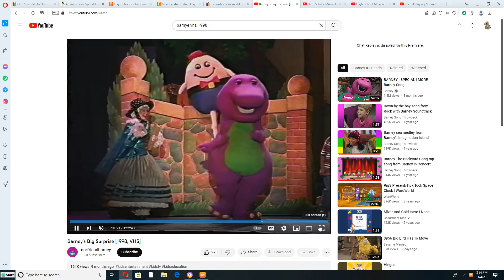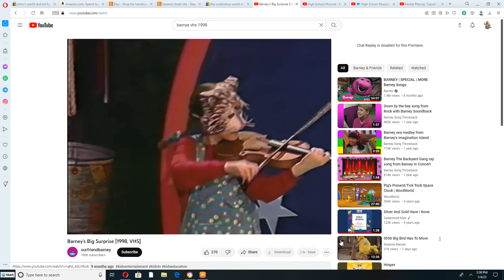Rachel Playing to "Bop to The Top" on her Fiddle for The Baseball Team (Barney: Play Ball 1997)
This Song is from Disney Channel Original Movie: High School Musical 1 (2006) Request by @christine69355